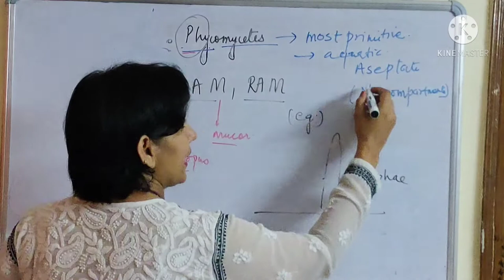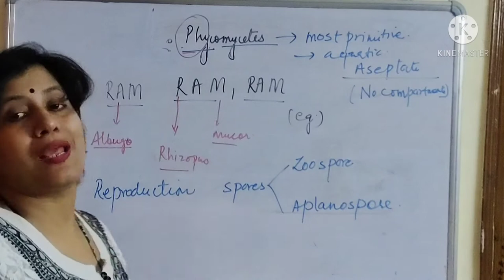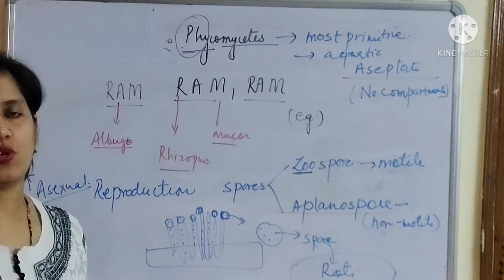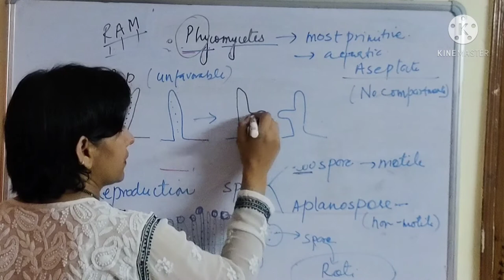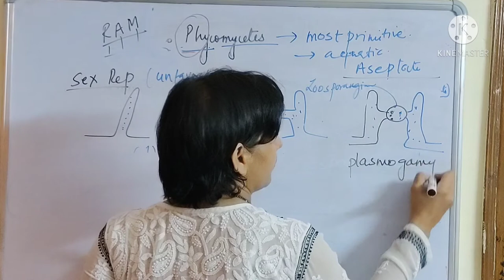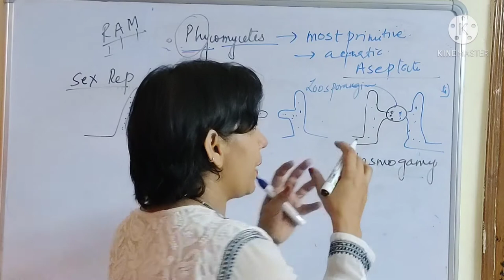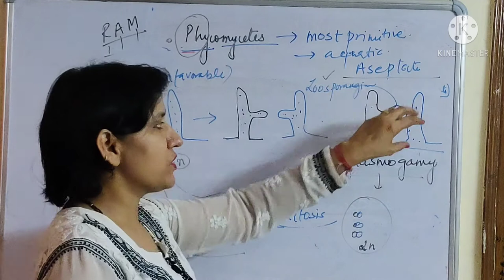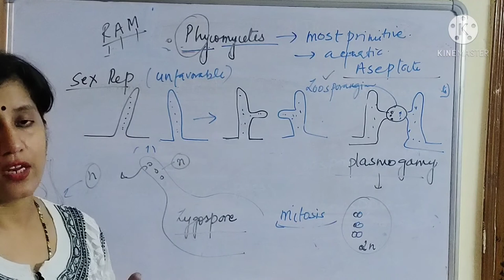Tricks to learn examples //Class- Phycomycetes // kingdom -fungi | Class 9/ 11 Biology/NEET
Kingdom Fungi. cell walls of chitin, hyphae, sessile. the characteristics of five major phyla of fungi, ascomycota, basidiomycota, chytridiomycota, glomeromycota and zygomycota

 Subject:# Biology
Chapter: Kingdom Fungi (phycomycetes)
Topic Name: Diversity in Living Organisms

tricks to learn examples of phycomycetes